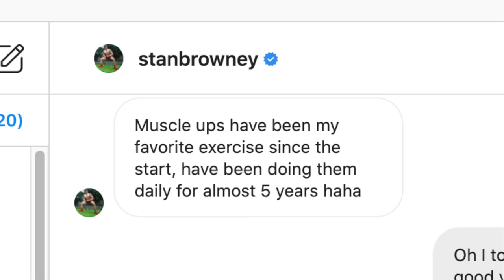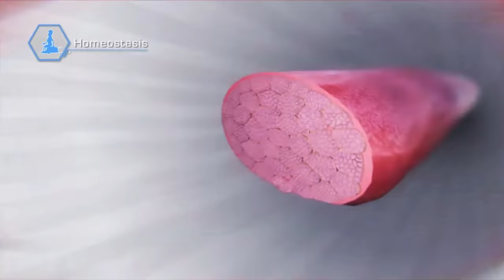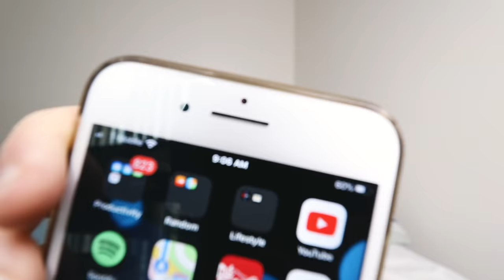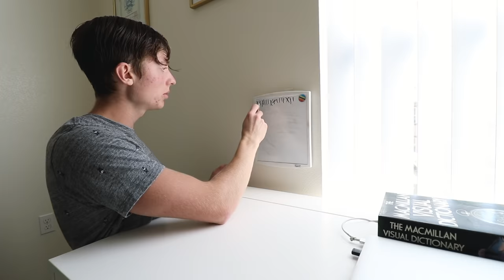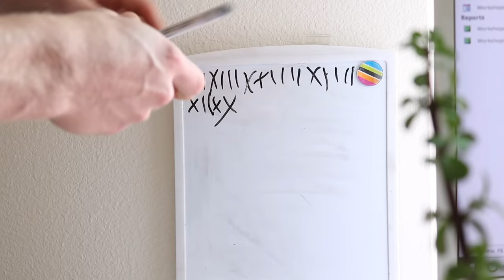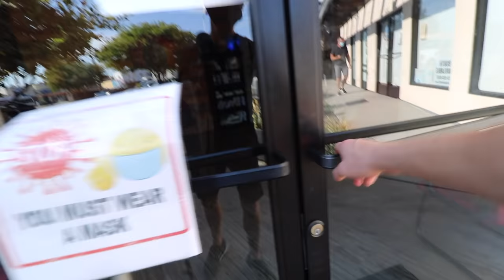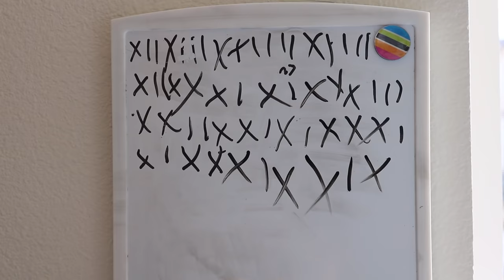100 Muscle Ups A Day For 30 Days (Body Transformation)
I've always seen people doing 100 reps of basic calisthenics exercises for 30 days but I've yet to see someone do 100 reps of an advanced calisthenics exercise for 30 days. So I decided to do it myself and I can assure you it wasn’t easy.